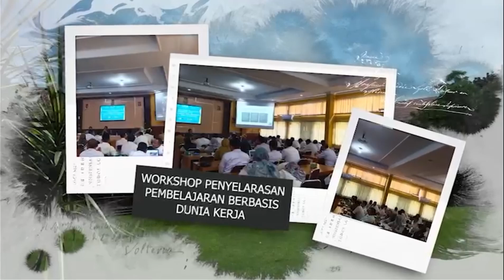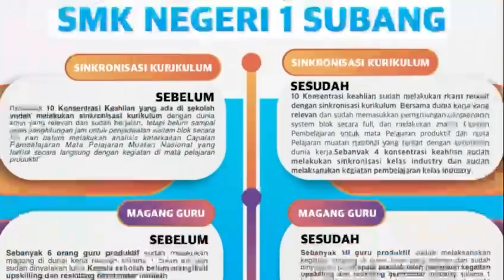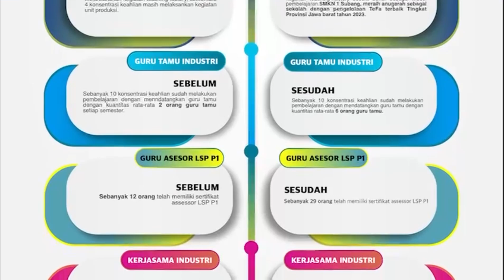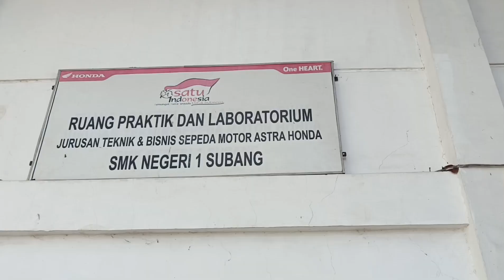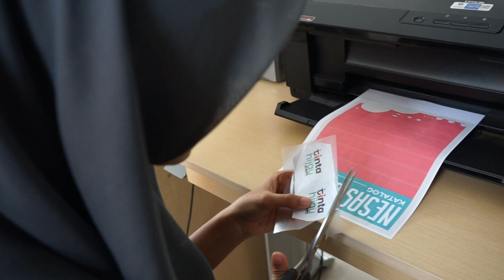Dampak dan Kebermanfaatan Program SMK Pusat Keunggulan